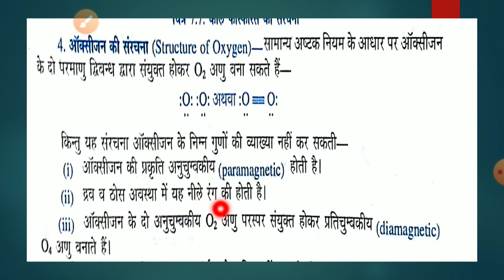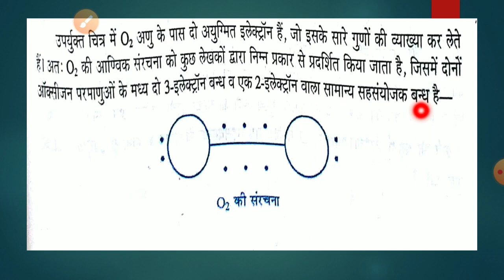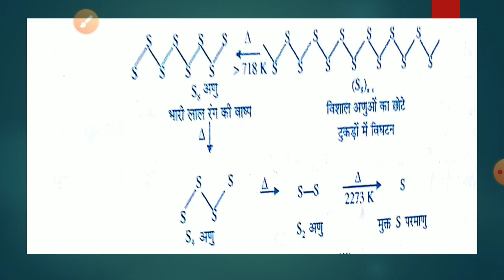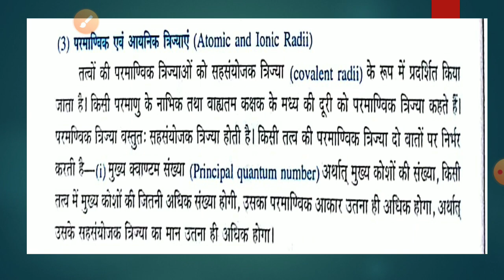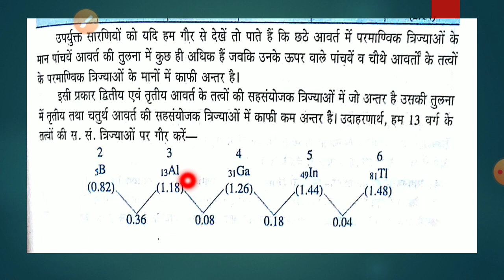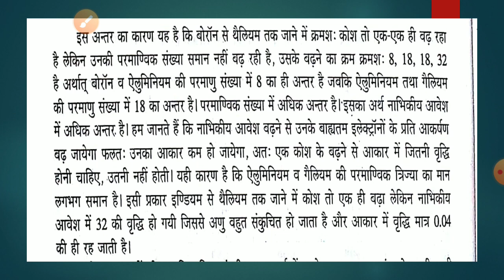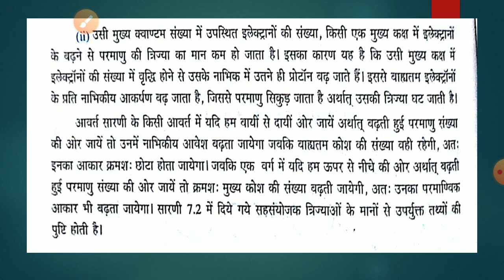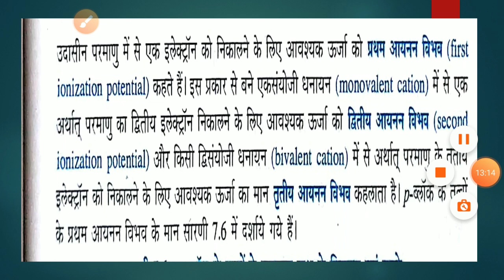p-Block Elements (02), B.Sc. Part-I, Paper-I, by Dr. Bharat Singh Meena